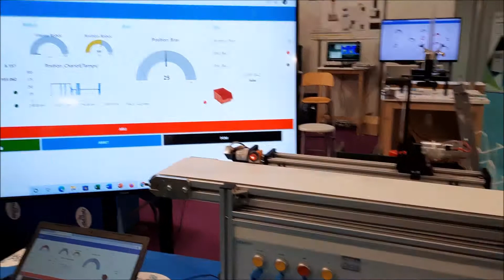SA-TRI-BOX 4.0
Vidéo démonstration de notre chaîne de Tri de boite avec supervision Node Red lors du Salon Educatec 2021